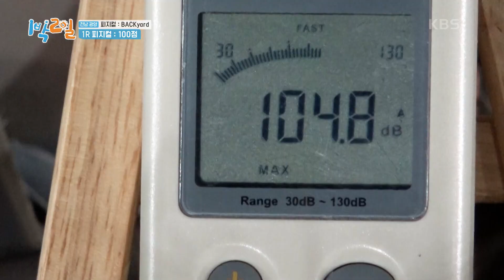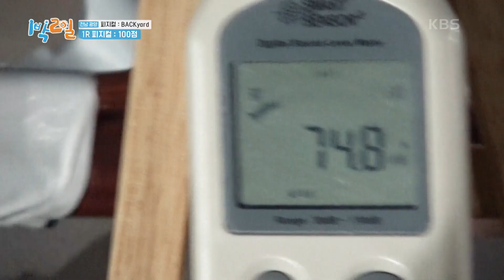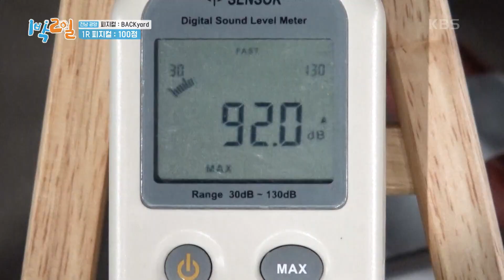실내 취침을 위해 두개골을 포기한 남자 딘딘! 징을 울려라~ [1박 2일 시즌4/Two Days and One Night 4] | KBS 230409 방송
실내 취침을 위해 두개골을 포기한 남자 딘딘! 징을 울려라~